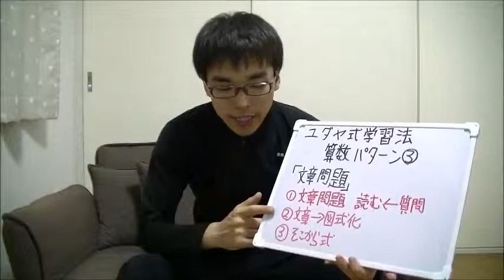ﾕﾀﾞﾔ式学習法 算数コツ③_20130520 子育て 悩み 育児 運動保育 胎教 しつけ 知育 Appelsiini